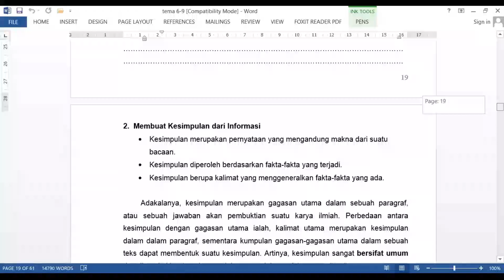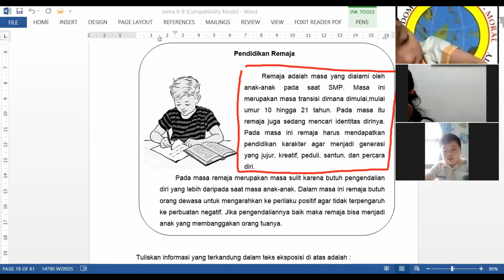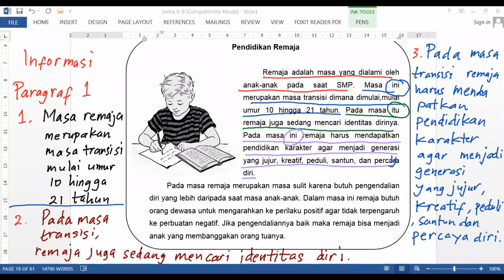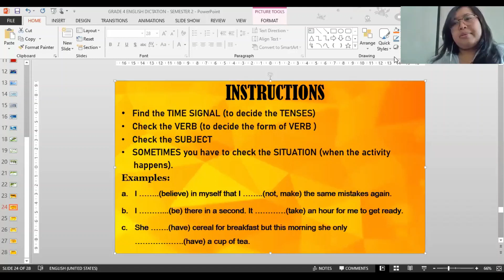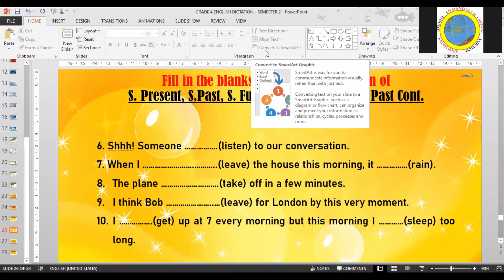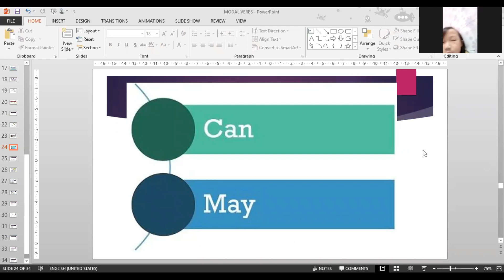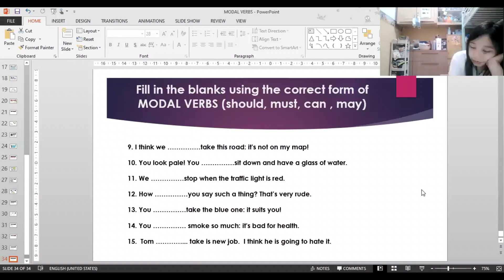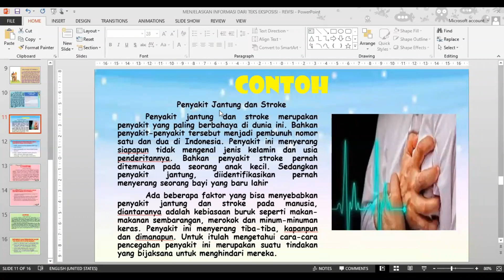ZOOM GRADE 4 (16 FEBRUARI 2021)